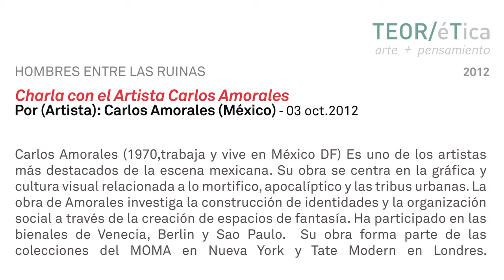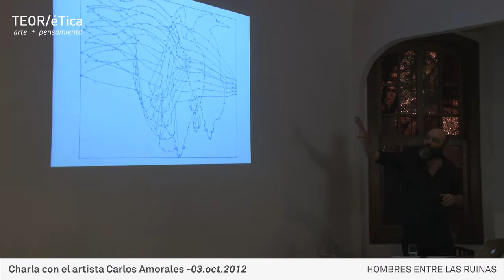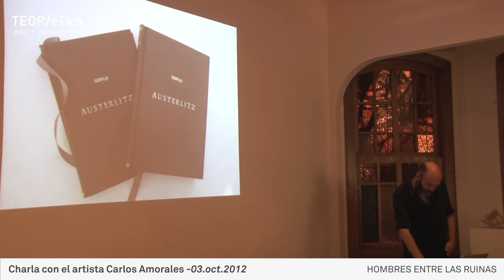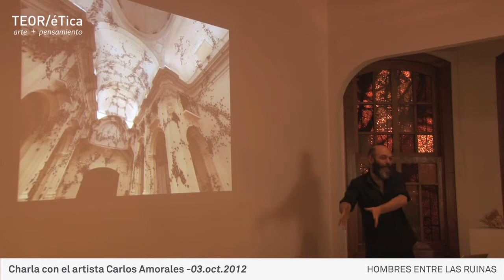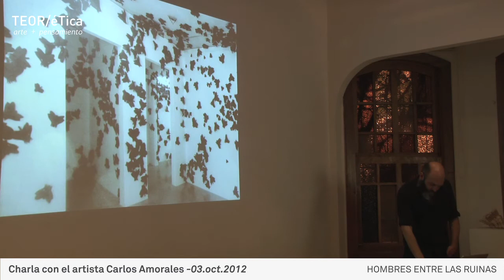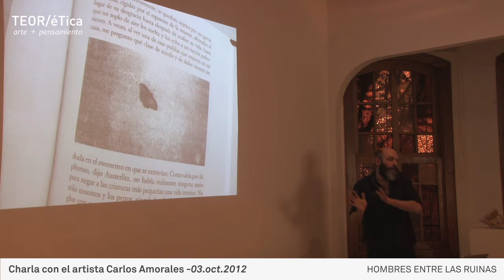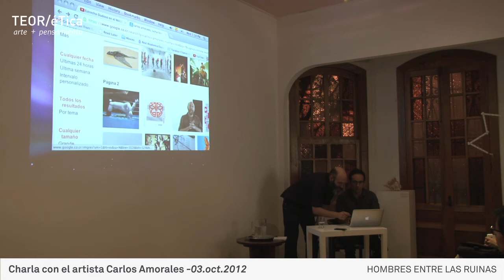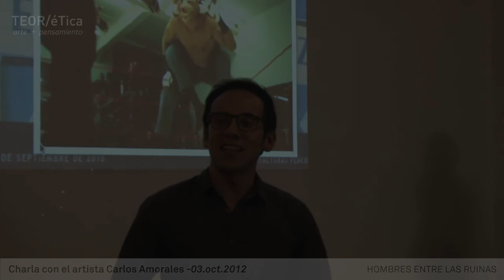Charla con el artista Carlos Amorales (Por el artista Carlos Amorales). 03 oct. 2012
Este reconocido artista da una charla sobre los procesos artísticos de sus obras e inaugura la intervención que ha ideado especialmente para la fachada de TEOR/éTICA en el marco de la exposición Hombres entre las ruinas.